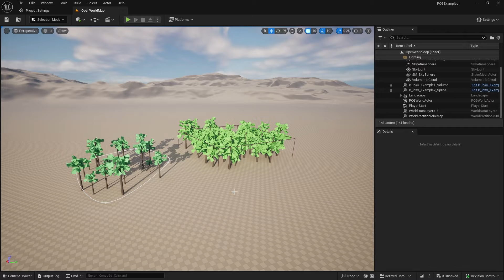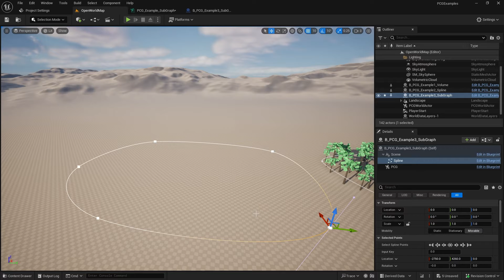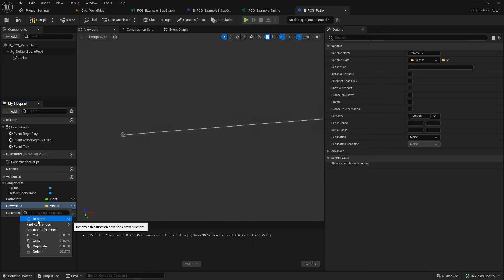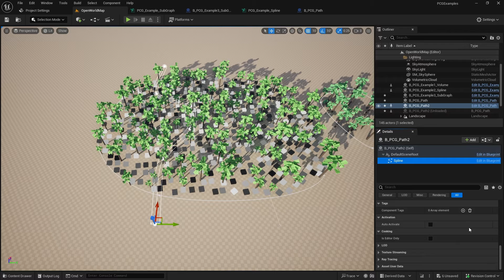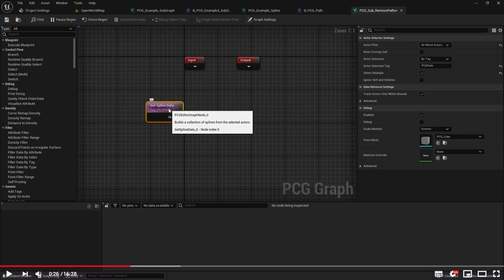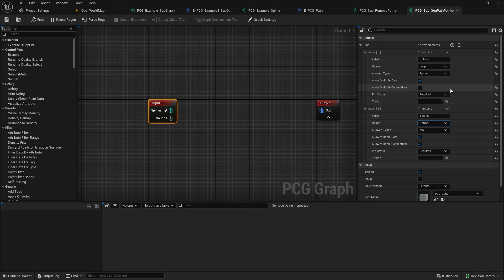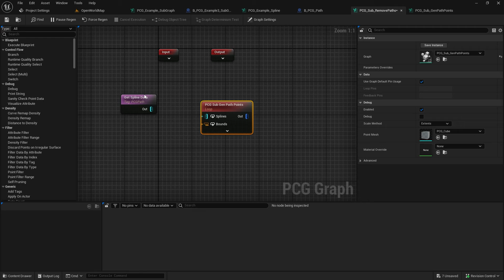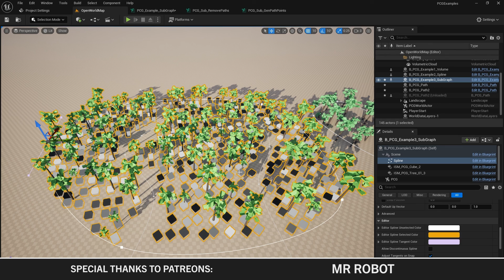PCG SubGraphs | PCG Examples | Episode 2 | UE5.4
Episode 2 - Convert our point generators into reusable subgraphs, and create reusable subgraphs to remove paths from our generations.

Timestamps:
00:00 Start
00:05 Lesson
00:05 Code

Support, Share, Follow or just become a member of a Game Developer Community